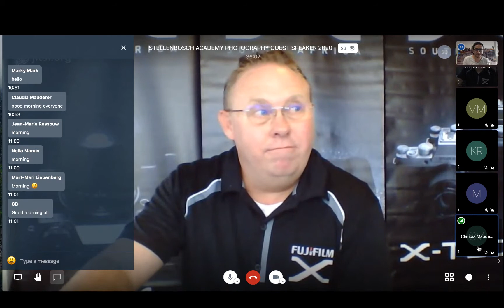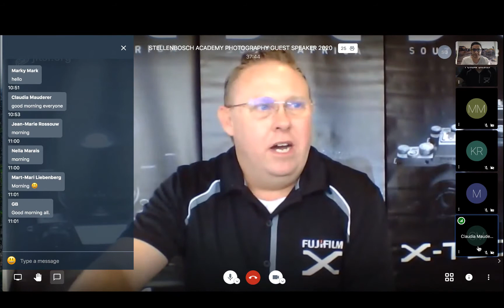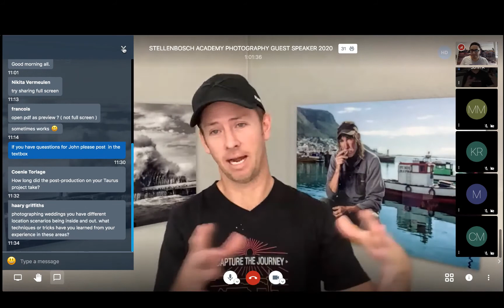John Armstrong & Hein Hough - Photography Talks - Fuji SA (part1)